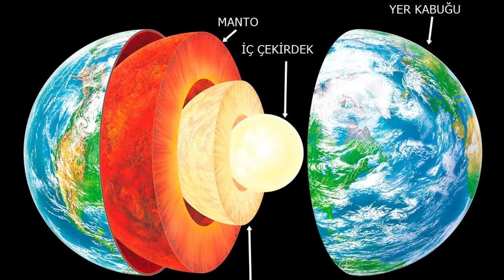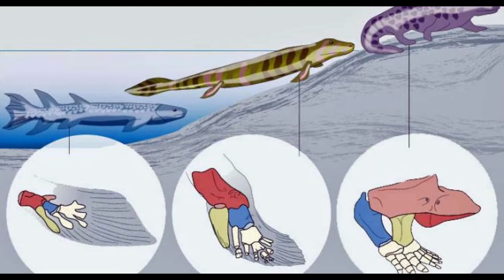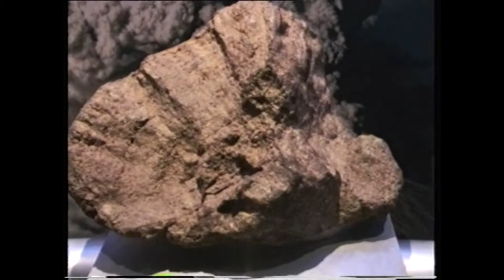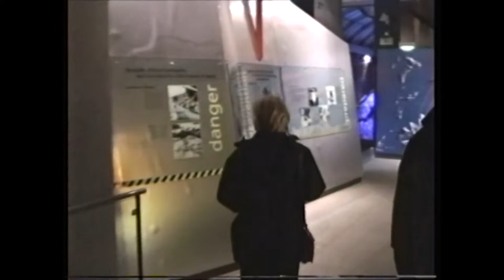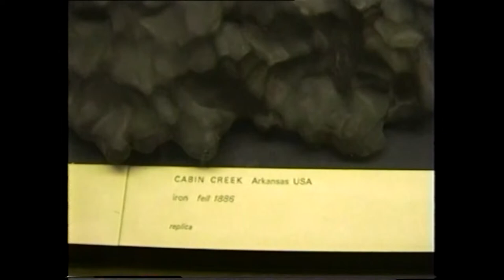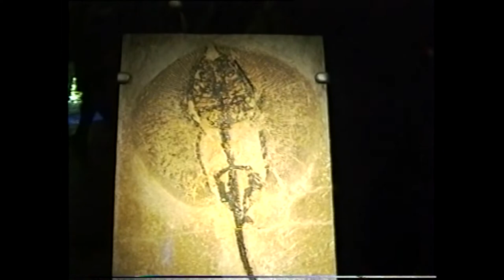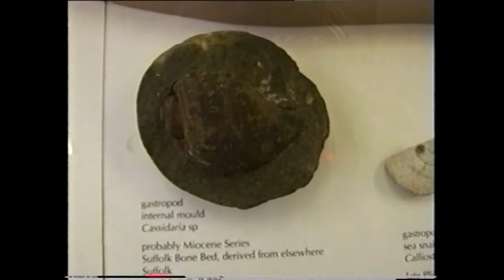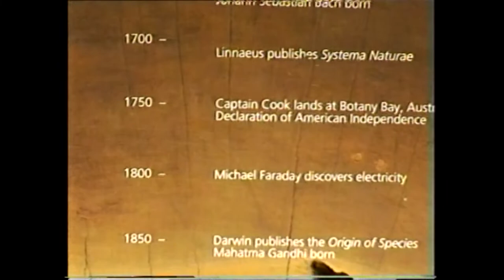LONDRA DOĞA TARİHİ MÜZESİ-Yeryüzü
Belgeselci Rıfat Çığ Londra Doğa Tarihi müzesinin en zengin içerikli koleksiyonlarını saklayan yeryüzü salonlarında dünyanın gizemli tarihine ait objeleri tek tek anlatırken zaman zaman kendini o yeryüzü etkinliklerinin canlandırıldığı mekanlarda buluyor.